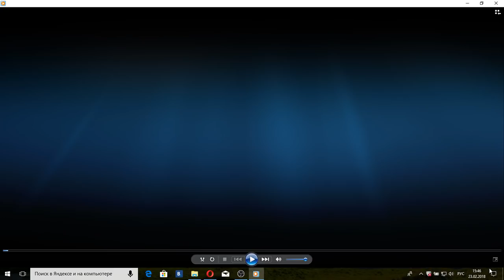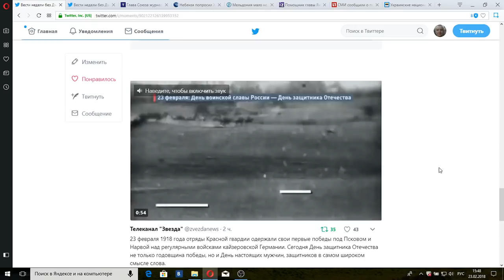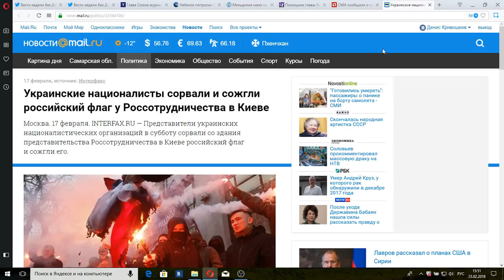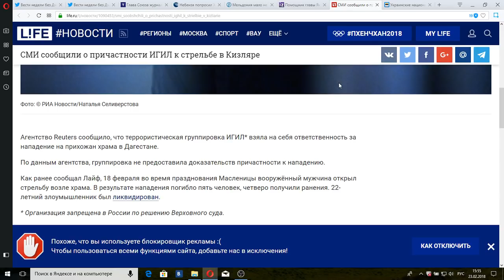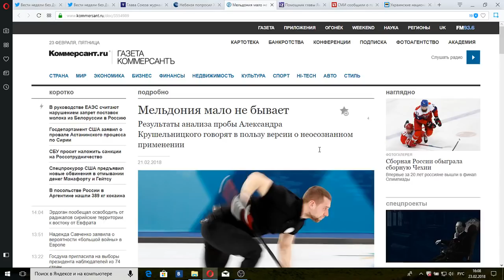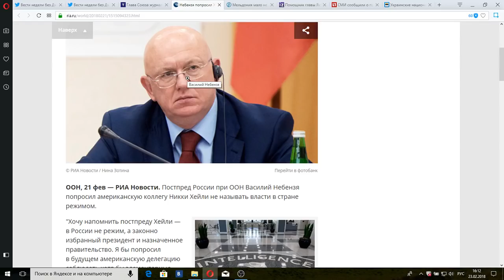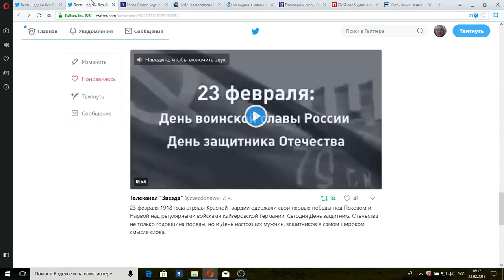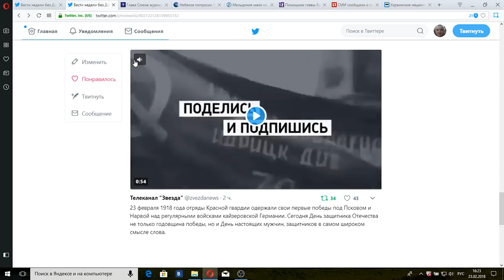Новости недели из Твиттера (HD) от 25.02.18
Вся правда про Российскую власть без цензуры и купюр от 19 и до 25 Февраля 2018...